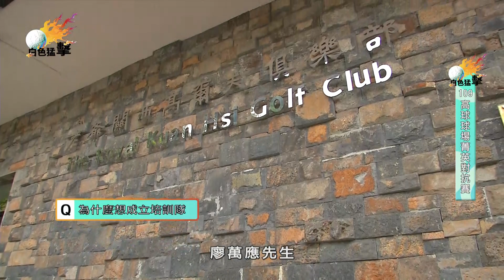【白色猛擊】高球觀測站 關西老爺高爾夫球場培訓隊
109高爾夫球場菁英選手對抗賽
10月31號 早上10點 博斯高球二台賽首播

主辦單位：教育部體育署
承辦單位 :  彰化師範大學
轉播單位：博斯體育台